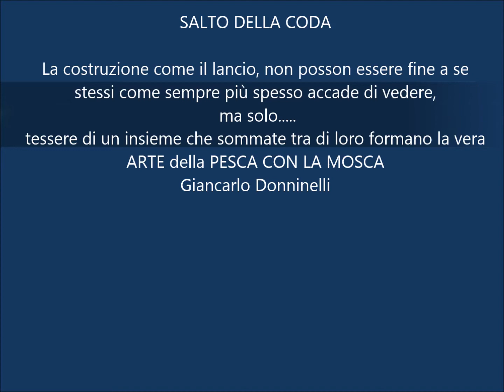TECNICHE DI LANCIO "SALTO DELLA CODA" by Giancarlo Donninelli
TECNICHE DI LANCIO "SALTO DELLA CODA" by Giancarlo

A scuola di lancio insieme a Giancarlo Donninelli, il no-killer più
spietato per le Grandissime trote Italiane.

FLY FISHING TECHNICAL" CASTING OF THE FLY LINE"

Consiglio di guardare il video a tutto schermo e al massimo della risoluzione 1080mp.

Non ricordo quanti anni sono passati dall'ultima volta che ho impugnato una canna di refendù anche se ne posseggo diverse,  stupende a vedersi e a toccarsi ma la loro azione anche se modernizzata non può competere con le attuali graffiti, purtroppo questo materiale possiede di per se un discreto peso specifico e questo fa si che nella stragrande maggioranza dei casi nei lanci veloci a corta distanza non riesce a caricare la coda e a reggere il ritmo delle velocissime sollecitazioni, questo accade perché con pochi metri di coda essa flette solo ed esclusivamente sotto il peso di se stessa, il discorso cambia e tutto migliora quando dall'anello di punta sono gia usciti diversi metri di coda.

Il lancio che oggi vi mostro no ha bisogno di molte spiegazioni, esso serve quando i nostri piedi si trovano in un punto di corrente di velocità superiore di dove andiamo ad appoggiare la nostra imitazione, questo semplice movimento permette di allungare il tragitto della mosca di quei 30 -- 50 cm. senza dragare, cosi da consentire al pesce di abboccare.

A parlare di lancio sono tutti bravissimi,. ma poi lungo il fiume non beccano nulla. a buon intenditor!!.

Tutto il resto secondo me poi .è solo Aria fritta!!!.

ATTREZZATURA: canna 7' azione PPP, coda dt 5. Finale a nodi cosi concepito: 65 cm. 0,50 / 85 cm. 0,40 / 40 cm. 0,30 / 40cm. 0,20 / 1,50 m. 0,16 -- 0,14 -- 0,12. l. totale m.4